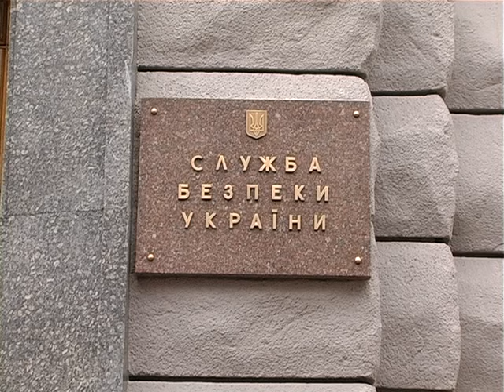Рейдерский захват сети магазинов АТБ. Часть 2